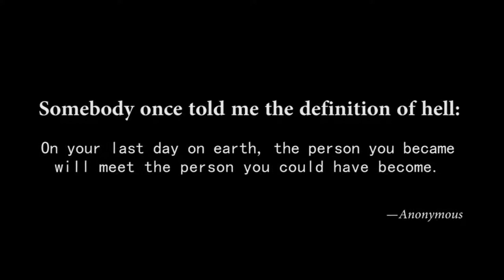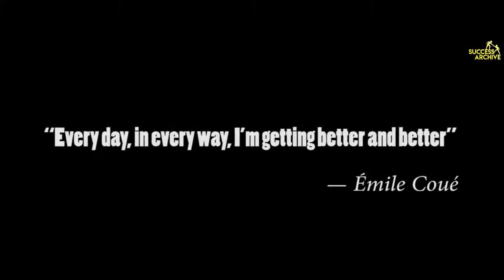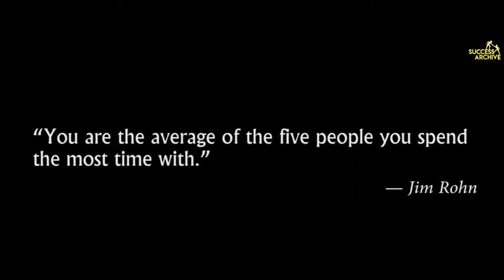WHAT YOU THINK BECOMES YOUR REALITY | POWERFUL SPEECH | STRONG WORDS TO CHANGE LIFE.